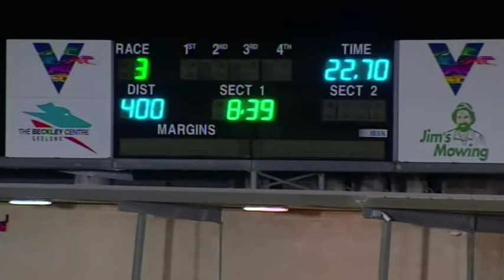GEL FRI 07 JUN 19 R2